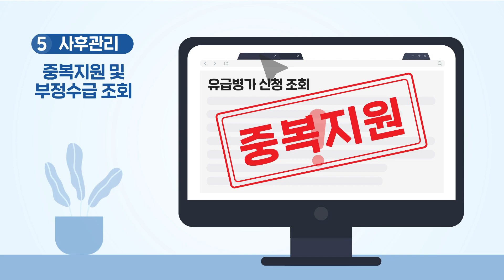성남시 유급병가지원사업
생계 걱정 없이 쉴 수 없나?
일하는 시민을 위해 성남시가 유급병가 지원사사업을 실시합니다.

📌 지원대상:  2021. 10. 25. 이후 입원치료 또는 건강보험공단 일반건강검진을 받은
                         노동취약계층(특수고용직, 단시간·일용직 노동자, 영세자영업자)중 아래조건을
                         충족하는 경우 지원

                   ✔ 성남시에 주민등록이 등재된 시민
                   ✔ 국민건강보험 지역가입자인 근로소득자 또는 사업소득자 중 중위소득 120%이하
                   ✔ 재산이 2억 5천 7백만원 이하인 시민

📌지원내용: 연간 최대 13일(1일 최대 84,000원)

성남에서 일하는 모든 사람을 위해!
유급병가지원으로 더욱 든든하게!
더 나은 내일을 위해 성남시가 여러분과 함께합니다.